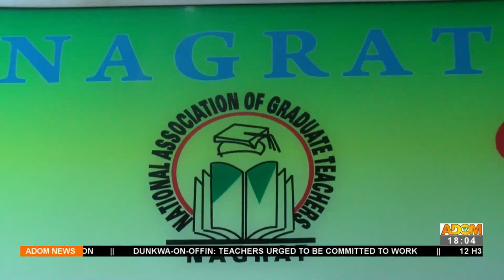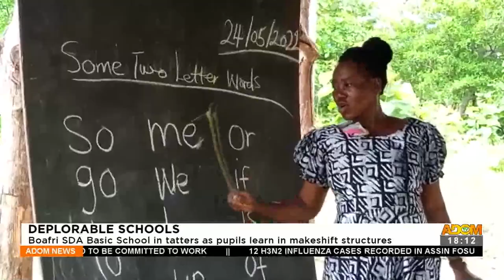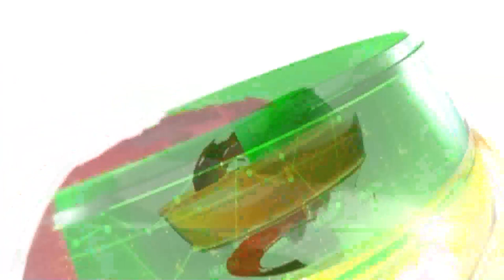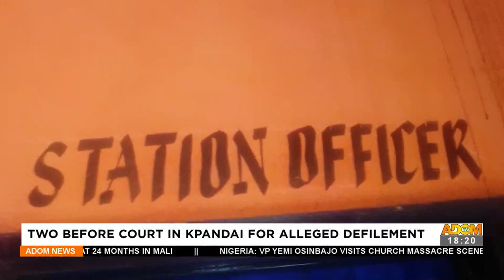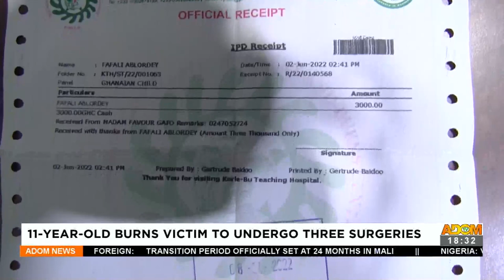Adom TV News (7-6-22)